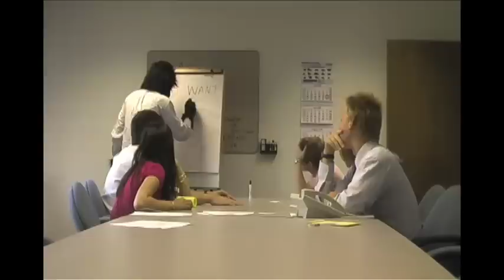GOGL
Gorillas of Greater Lynchburg: A short film about domestic gorillas